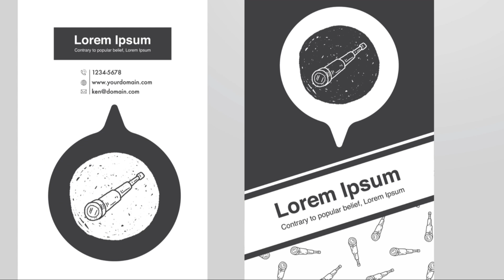TIMELINE JUMPING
Dive into the fascinating realm of the multiverse, where reality is redefined! 🌌 In this video, we explore the profound implications of multiple universes on our understanding of causality, free will, and even the very fabric of space and time. What if every choice creates a new universe? How does this challenge our notions of fate and decision-making?

We’ll also touch on the intersection between science fiction and scientific theory, examining how narratives of parallel universes inspire real-world inquiries into the cosmos. Join us on this intellectual adventure that pushes the boundaries of theoretical physics and cosmology.